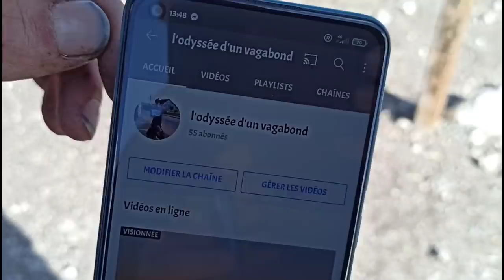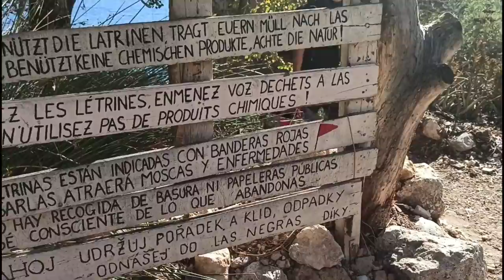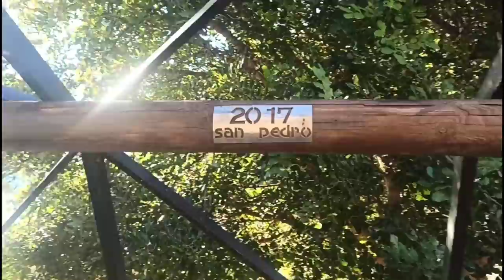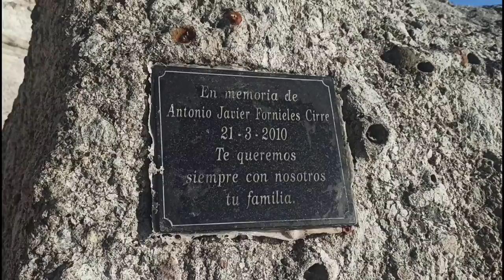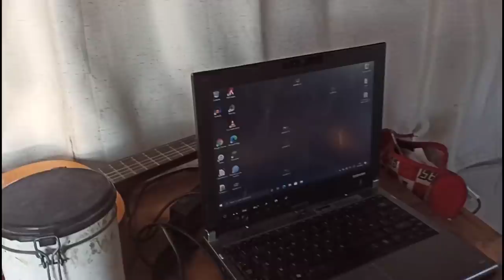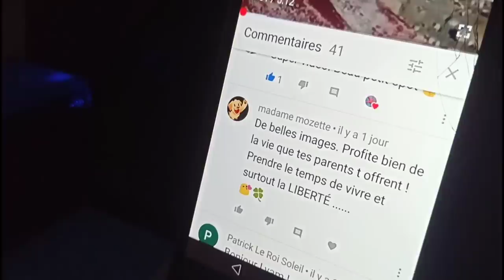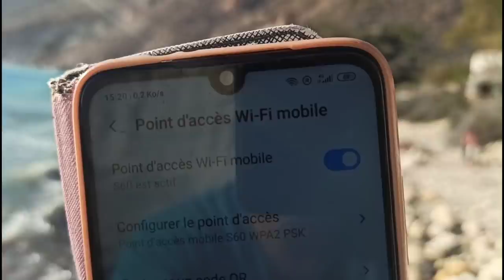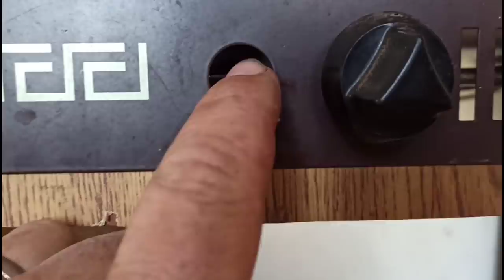L'ANARCHIE C'EST VIVRE LIBRE 🤟❤️